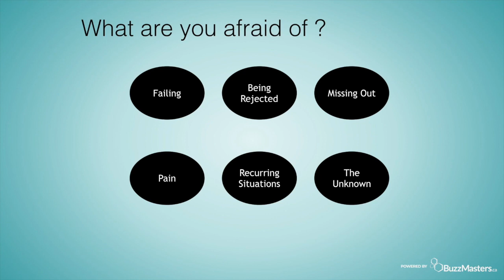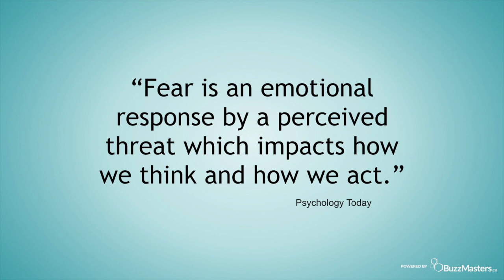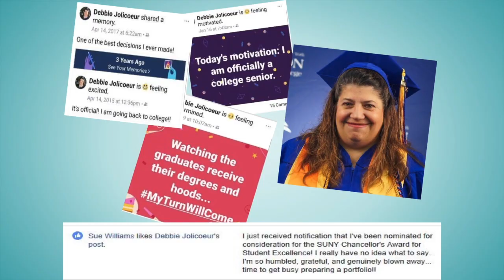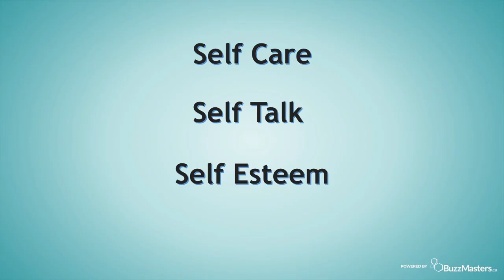Sue Williams Ignite3